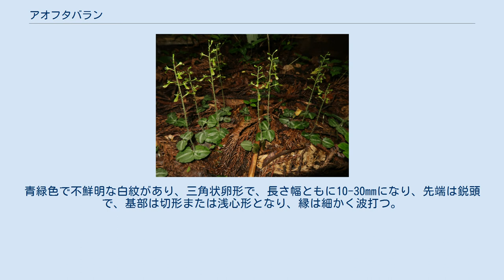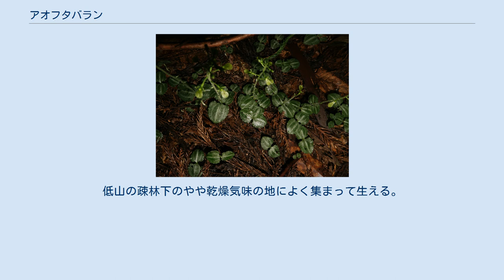アオフタバラン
アオフタバラン（青二葉蘭、学名：Neottia makinoana、シノニム：Listera makinoana）は、ラン科サカネラン属の地生の多年草。
 地下にある根茎は短い。
茎は細く、直立して高さ10-20cmになる。
葉は茎の下方にあり、無柄で2個が対生状につく。
青緑色で不鮮明な白紋があり、三角状卵形で、長さ幅ともに10-30mmになり、先端は鋭頭で、基部は切形または浅心形となり、縁は細かく波打つ。
茎に鱗片葉が4-10個あり、まばらに互生し、長さ2-5mmになる狭卵形で先端は鋭尖頭になる。
総状花序に帯緑色の花を5-20個まばらにつける。
花序軸と茎に毛がある。
苞は鱗片葉とほぼ同形で長さ2.5mmになり開出する。
萼片は長さ2-2.5mmの長楕円状披針形で、先端はやや鈍頭。
側花弁は線形で、萼片と同じ長さ。
唇弁は倒卵形で長さ5-6mmになり、先端が2裂し、裂片は卵形で先は円頭になり、互いに先端で重なり合う。
唇弁の基部の左右に耳状裂片がない。
 日本固有種。
本州、四国、九州に分布し、冷温帯の樹林下に生育する。
低山の疎林下のやや乾燥気味の地によく集まって生える。
 アオフタバランは「青二葉蘭」の意で、旧フタバラン属（Listera）の中の他種とくらべ、全体に紫色を帯びることがないことによる。
 種小名 makinoana は、牧野富太郎への献名。